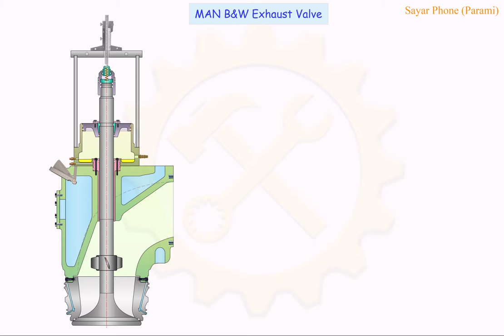05 Exhaust Valve Damping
Learn how to take Damping piston height and
how to adjust it.